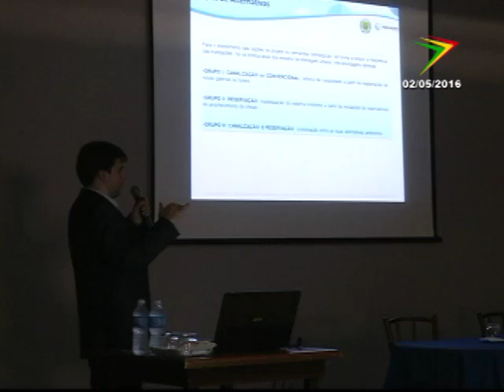FABIO MANFRINATO 02 05 16